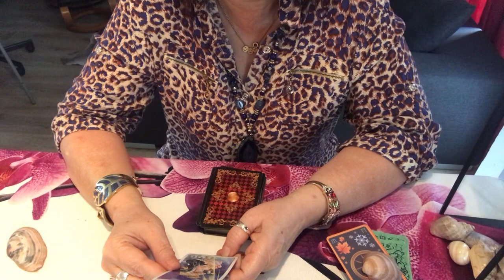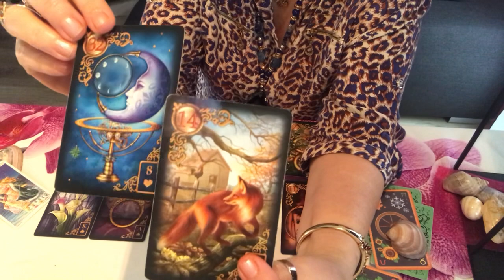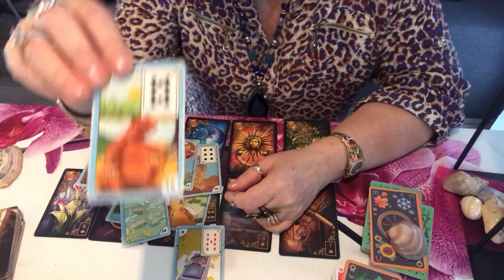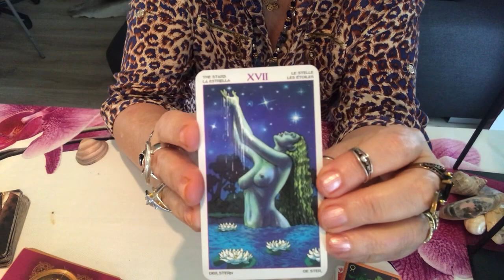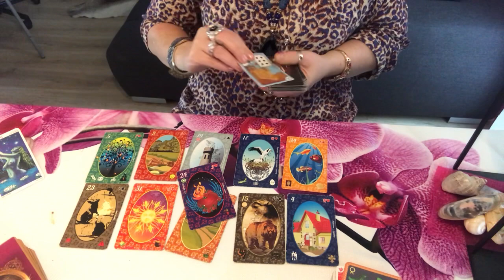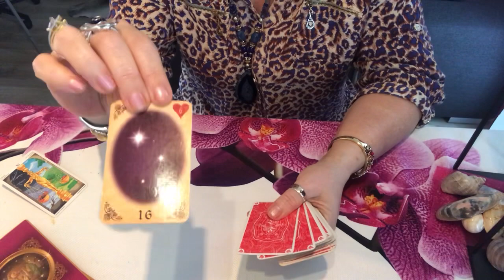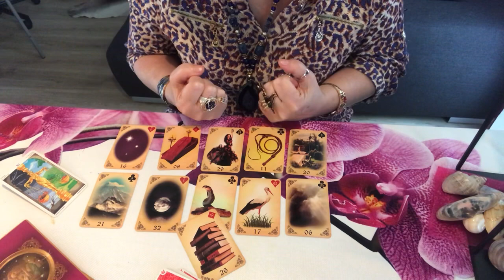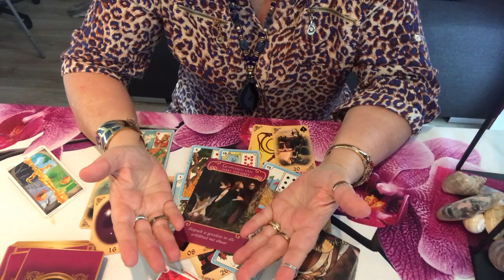Esse amor eh verdadeiro? Vale a pena?❤️💞🦁whats